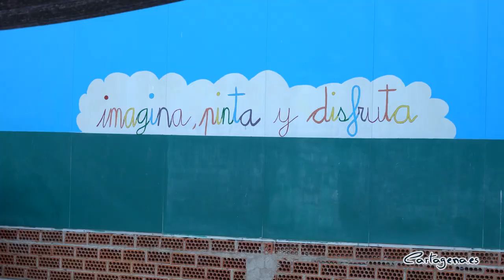El proyecto de ampliación de la Casa del Niño se adaptará a las exigencias BIC y la consulta ...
La alcaldesa de Cartagena ha visitado el CEIP Casa del Niño, junto a la dirección y AMPA del centro, así como el Director General de Centros Educativos e Infraestructuras, Jesús Pellicer, para conocer las necesidades y deficiencias que viene acumulando desde hace años este edificio, propiedad de la Comunidad Autónoma y ubicado en pleno centro de Cartagena.

El edificio, que comparte usos culturales y educativos, ha sido catalogado por Patrimonio Cultural Bien de Interés Cultural, de ahí que el proyecto de ampliación del colegio ahora se deba someter a las nuevas exigencias que marca esa figura de protección. Precisamente, la alcaldesa se ha comprometido con la comunidad educativa del centro escolar a exigir agilidad a la CARM para visar cuanto antes este proyecto para ampliar las instalaciones, cuyas obras debe acometer Educación, con la supervisión de Cultura.

La alcaldesa se ha mostrado partidaria de valorar la presentación de este proyecto a convocatorias europeas para conseguir fondos que agilicen esta remodelación.

Arroyo también ha informado a la comunidad educativa del centro de la apertura la próxima semana del proceso de consulta pública, que convoca la Comunidad, para definir los usos de la parte cultural del edificio. La alcaldesa ha animado tanto al AMPA como a la dirección del colegio a que presenten sus propuestas, para definir entre todos qué usos se le han de otorgar a este inmueble, cuya fachada se restauró hace unos años.

Además, desde la Dirección General de Centros Educativos e Infraestructuras han tomado buena nota de las deficiencias que han comunicado desde el centro y el AMPA para subsanarlas lo antes posible, así como dar una pronta solución a la situación de los aseos, que se encuentran ubicados en unos barracones, instalados por el propio AMPA hace quince años.